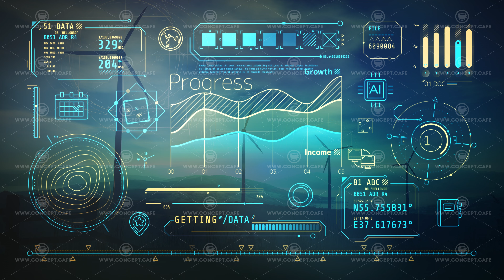Abstract infographics on the theme of green energy.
Animated abstract infographics on the theme of green energy on the background of wind generators.